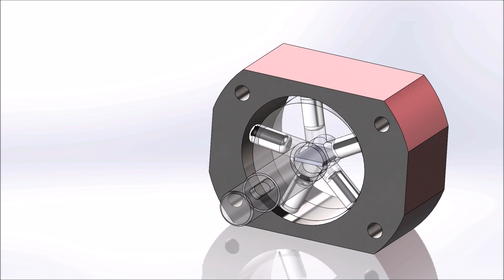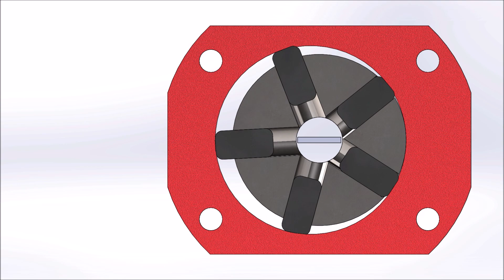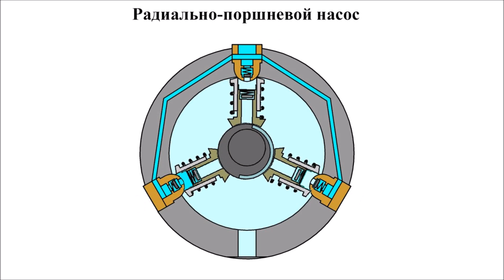Как работает радиально-поршневой насос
Какой насос называют радильно-поршневым, чем поршневой насос отличается от плунжерного. Как устроен радиально-поршневой насос и как он работает. Больше информации о радиально поршневых насосах представлено в статье